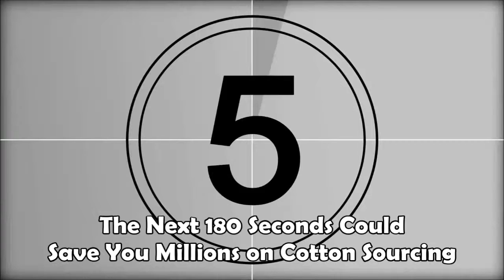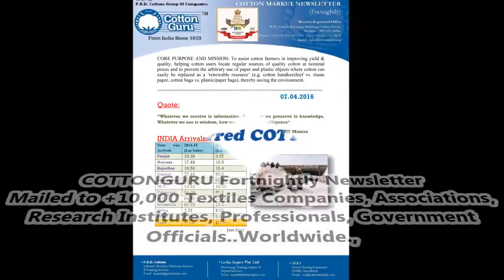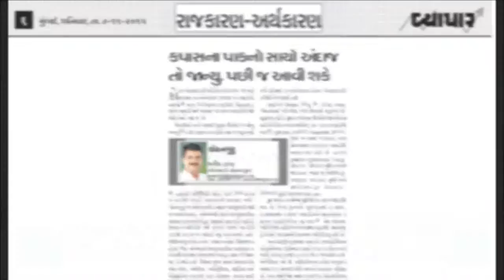Are You Ready For Stress Free Cotton Buying?